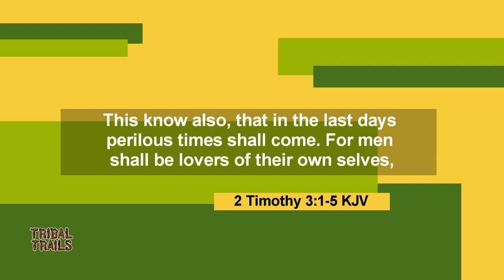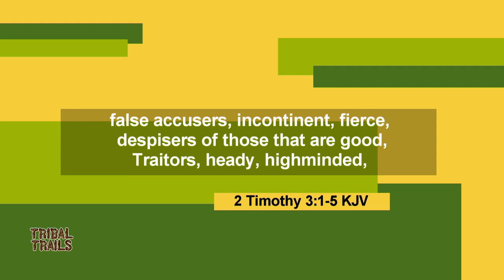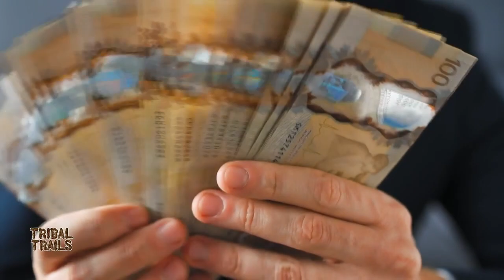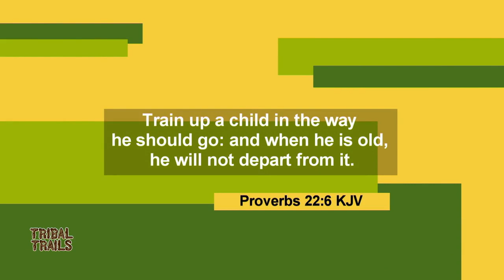Loves Influence (Bill Jackson, Stephen Lytton) Tribal Trails K682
Bill Jackson examines a Bible prophecy passage to also teach about loving others, particularly parents loving their children. Then Stephen Lytton shares how his mother and grandmother loved him as a child and how that has influenced him throughout his life. He also explains the importance of his relationship with God, his heavenly Father.